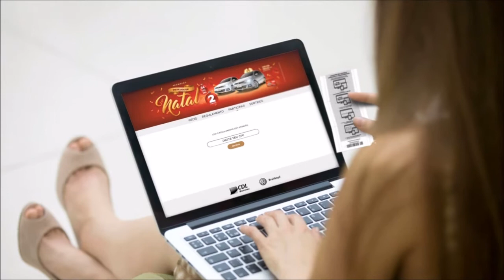Promoção Desejos de Natal CDL Blumenau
Em 2017, a tradicional campanha de fim de ano preparada pela CDL Blumenau sorteará dois carros modelo novo Gol e 54 vales-compras de R$ 500,00 cada. A promoção é válida para compras realizadas de 13 de novembro de 2017 a 9 de janeiro de 2018. Durante esse período, a cada R$ 50,00 em compras nos estabelecimentos participantes, os consumidores receberão um cupom para cadastrar no site e concorrer aos prêmios. Peça seu cupom e participe!!